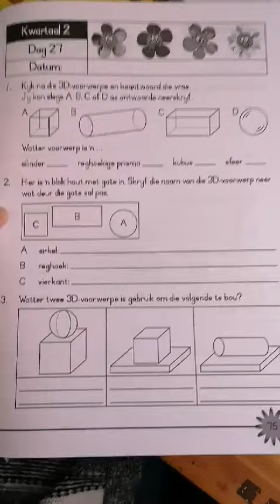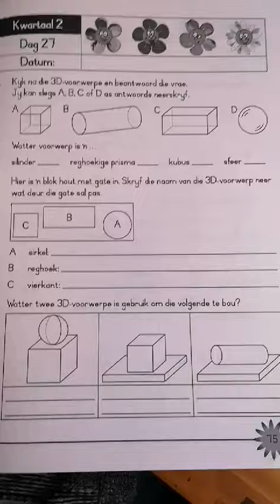Wisk Dag 26 tot Dag 29(1)